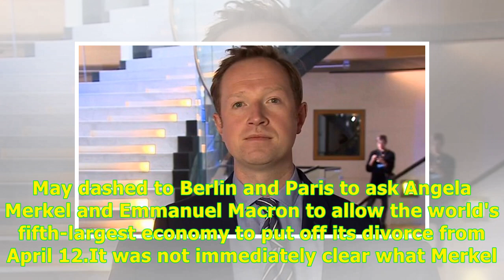EU to agree Brexit delay with conditions - 9News -24H Highlight News